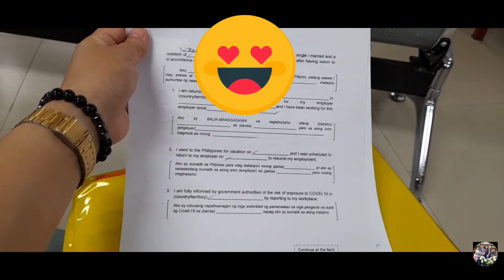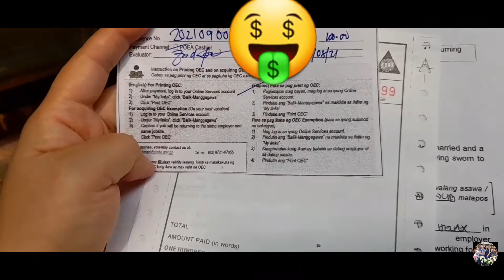Poea Ortigas/Oec /Balik Manggagawa/No appointment/During Pandemic/Kabuenaz Mix Tv